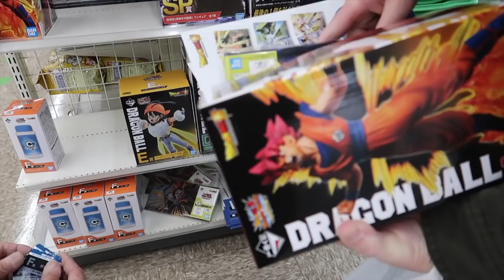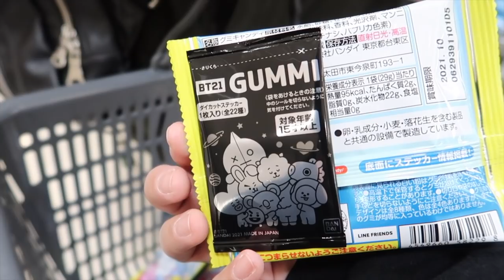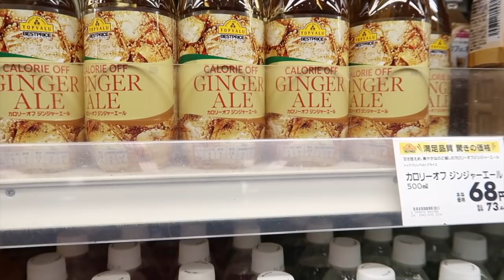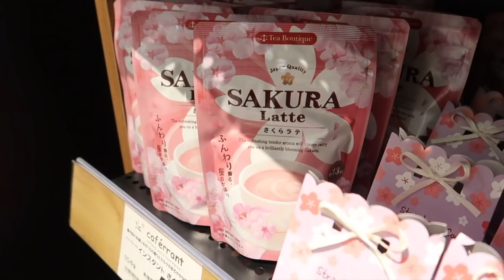SAKURA SEASON 2021 HAS BEGUN!!!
Hey everybody!  We are out food shopping and seeing what's new in stores when we spotted a lot of Sakura goodies.  Sakura season 2021 has begun so come join us on our adventure :-)